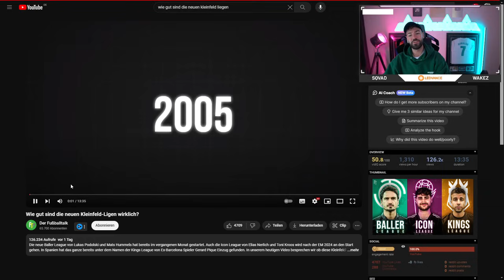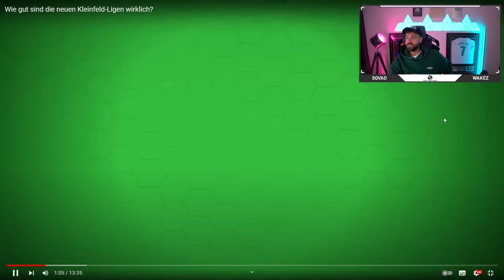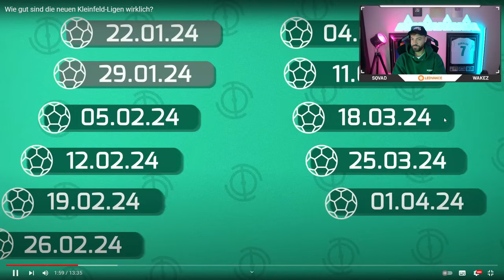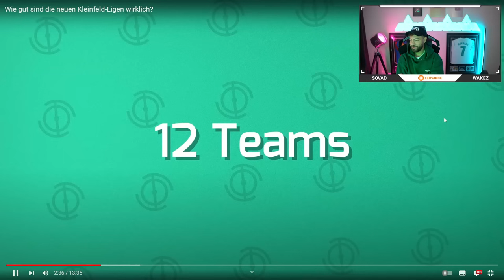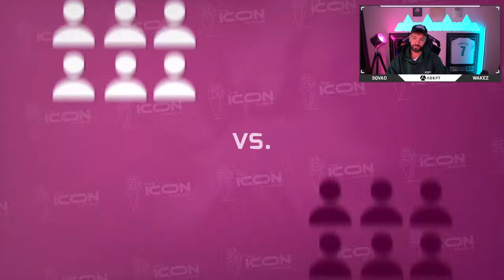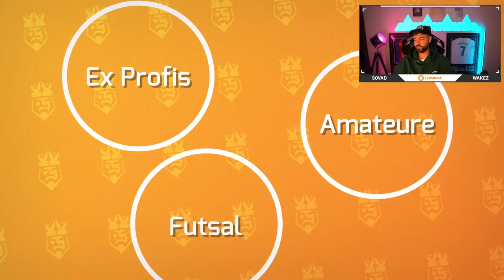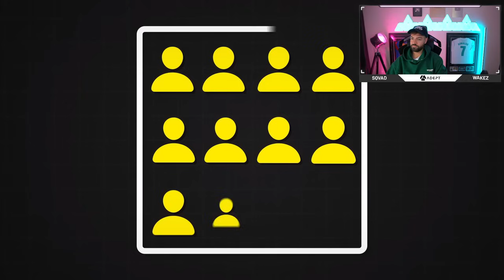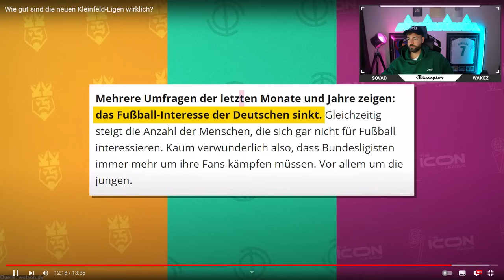REAKTION auf Wie gut sind die neuen Kleinfeld-Ligen wirklich?😱